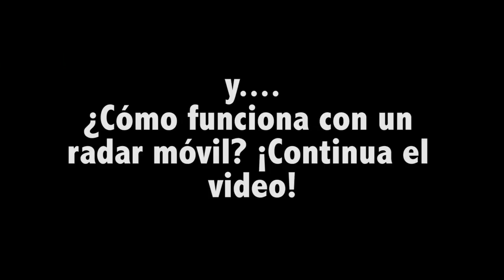Detector de Radares Portátil Genevo® One M - Uso y funcionamiento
Detector de radares móviles y fijos portátil Genevo® One M. El mejor de los detector de radares que existe para España: detecta radares fijos, moviles, cámaras de semáforo y mucho más. Envío 24 horas. Más información